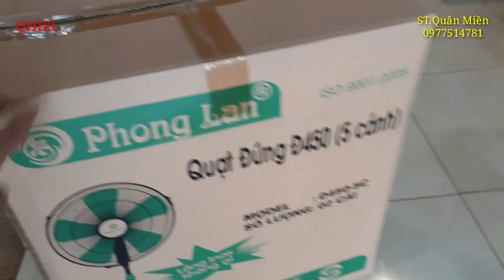Cách lắp quạt cây phong lan đơn giản phụ nữ cũng làm được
-Chia sẻ cách lắp quạt cây phong lam ai cũng lắp được.
-Kênh này được đăng tải các nội dung,tin tức,giải trí,hướng dẫn sử dụng,hướng dẫn lắp đặt,cài đặt,kỹ thuật sửa chữ,các thiết bị đồ dùng gia đình phổ thông.Như tivi,tủ lạnh,máy giặt,điều hòa,loa,amply,mic,thiết bị âm thanh,đồ gia dụng v.
-Kênh cũng đăng tải nội dung quảng bá sản phẩm. giới thiệu sản phẩm mới.
với những sản phẩm trên,
-Rất mong được sự đồng hành của khán giả khắc nơi ủng hộ,để kênh được phát huy,phát triển,mang lại giá trị cho mọi người.
-Kênh đã được bản quyền.Các bạn không được đăng tải, bất kỳ nội dung nào, kênh các bạn bị ảnh hưởng.
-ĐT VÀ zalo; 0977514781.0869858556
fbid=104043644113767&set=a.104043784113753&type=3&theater